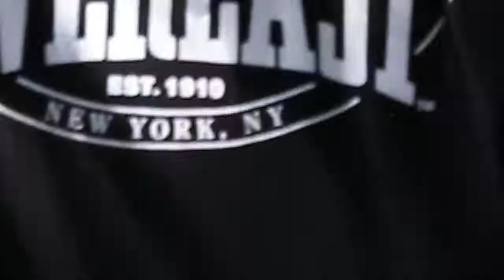THE CAGE | Season 1| Dansheel 'BUDDHA' Moodley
THE CAGE allows viewers to take a look at the behind the scenes of a fighter's life and understand their journey, sacrifices, and dedication to the sport of MMA.

Featuring Dansheel 'BUDDHA' Moodley, a professional flyweight contender who lives and breaths for the sport of mixed martial arts.

In season 1 view his day to day life consisting of his full-time job, workout schedules, nutritional demands, sponsorships, and mental preparation as he shows what it takes to make it as a professional fighter.

Produced By: BluWolf Studios

Song: IN THE END (LINKIN PARK COVER)
Artist: 2WEI
Album:SEQUELS

PositionMusic (Sound Recordings) (on behalf of Position Music); UMPI, LatinAutor, UNIAO BRASILEIRA DE EDITORAS DE MUSICA - UBEM, Warner Chappell, CMRRA, UMPG Publishing, LatinAutor - UMPG, PEDL, BMI - Broadcast Music Inc., and 9 Music Rights Societies